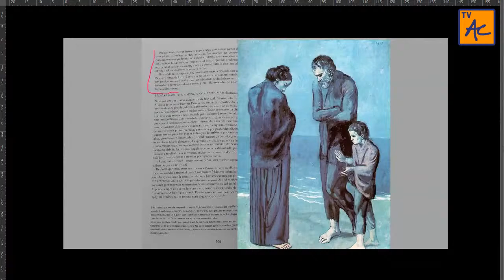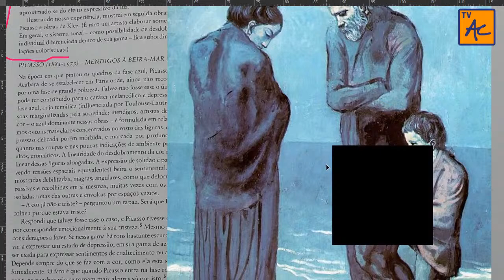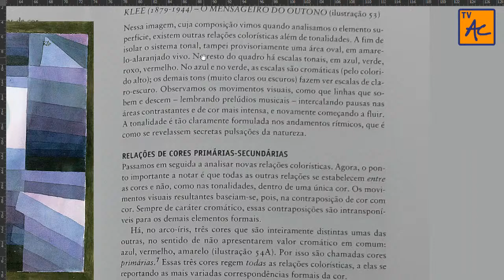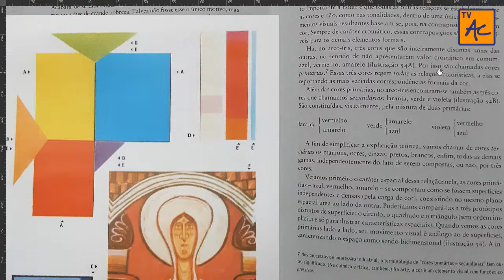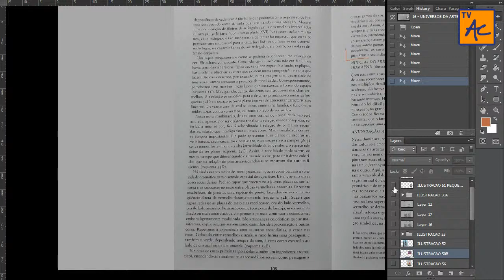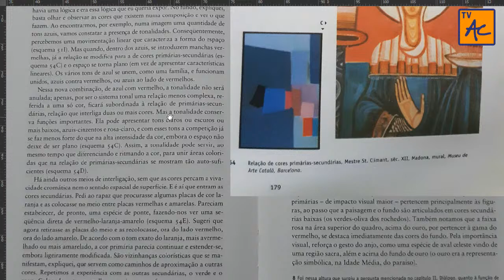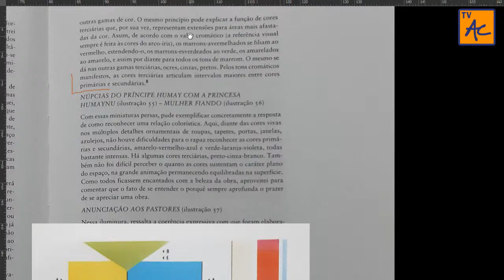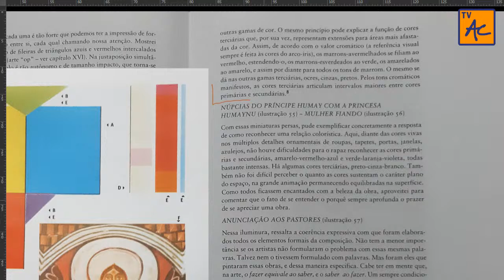AS RELAÇÕES DE CORES PRIMÁRIAS-SECUNDÁRIAS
LEITURA LIVRO UNIVERSOS DA ARTE #16
Leitura do Livro Universos da Arte da artista plástica e professora Fayga Ostrower, às 20 horas, 2a. feira dia 23/11/2020